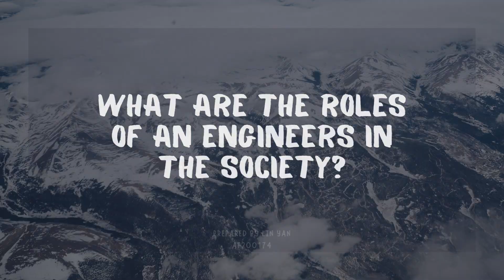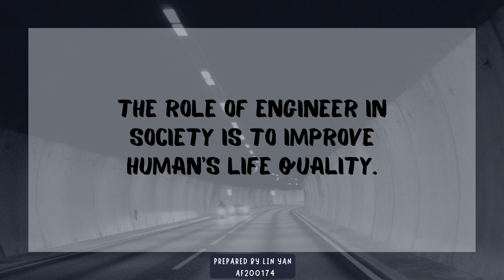The Role of Engineers in Society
BFC32202 Engineer and Society
Lin Yan AF200174

This video is to explain the role of engineers in society.